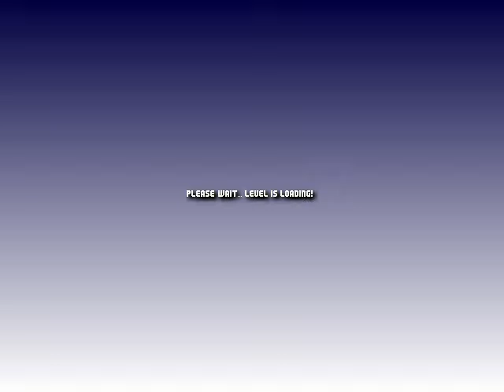Mario Worker Remake v2.5 - World 1 (by MGF2016)